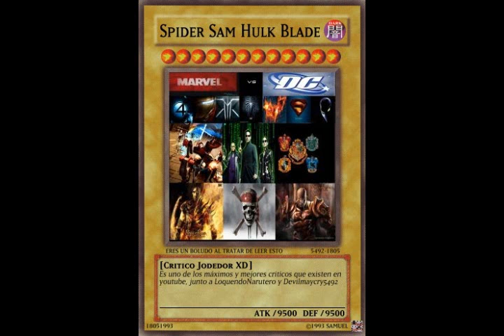Critica a Dragon Ball Z Budokai Tenkaichi 2